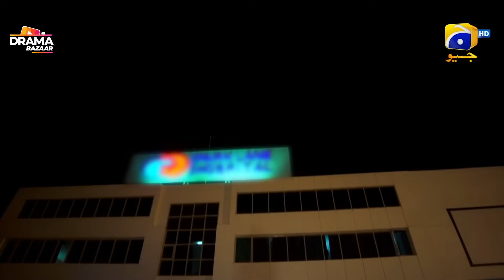Maa Bete Ne Mere Samnay Apni Jaan Leli Khud Ko Kabhi Maaf Nahi Karungi|EP96|Zakham|DramaBazaar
Zakham
Aagha Ali - Sehar Khan - Azfar Rehman - Sidra Niazi